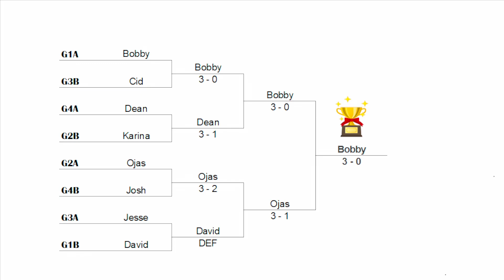2024-9-16 (Mon) Southbay Table Tennis Club Round Robin